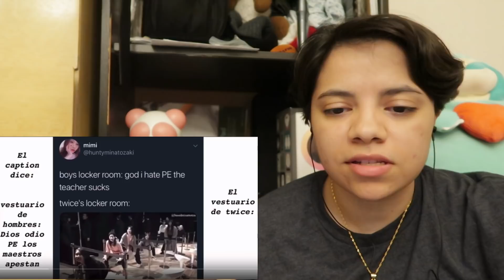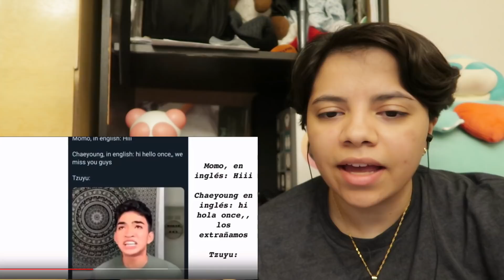Twice on Crack / Gay Moments #26 Reaction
TWICE ON CRACK/ GAY MOMENTS #26